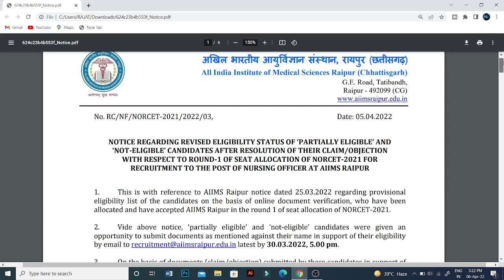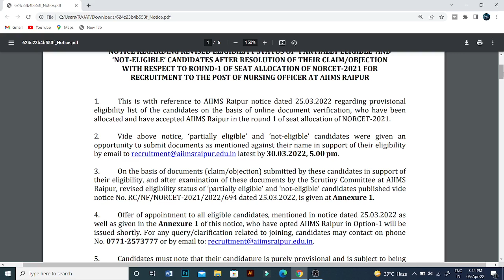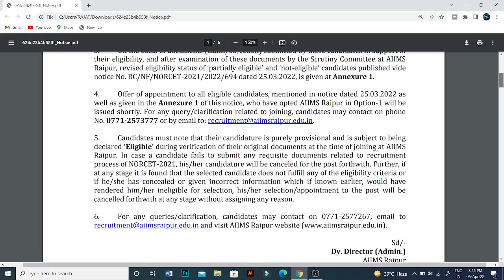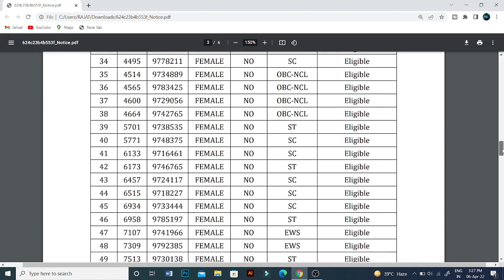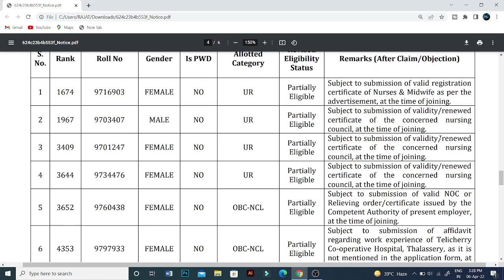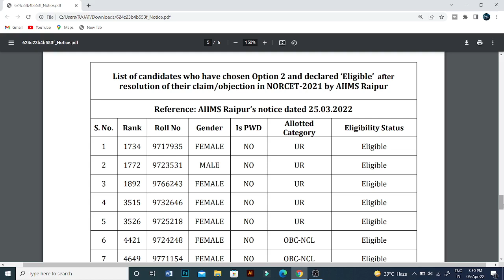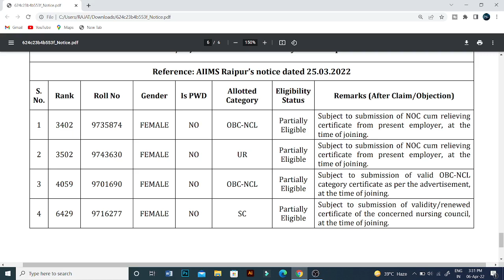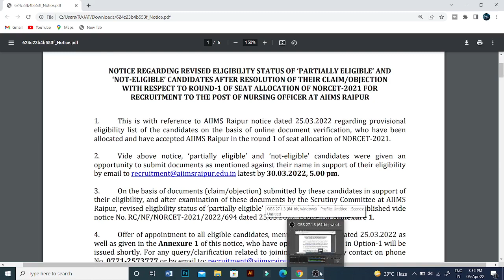Aiims Norcet 2021|| Aiims Raipur Revised Eligible And Partial Eligible Candidate List Released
Hello To all the Viewers, @Mluckypandey
In this channel we  Upload Videos Regarding Latest forms ,job updates ,medical Facts and many Interesting Video  and we career council students for their better future.

Regards
Mluckypandey